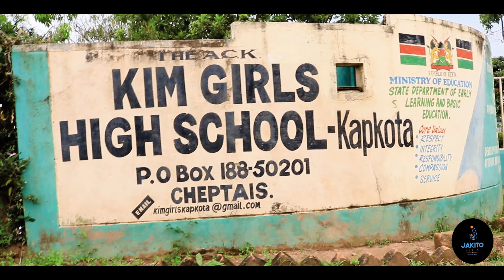EE MUNGU BY MARVELOUS SINGER KIMS GIRLS(LIVE PERFOMANCE) A JAKITO MEDIA PRODUCTION